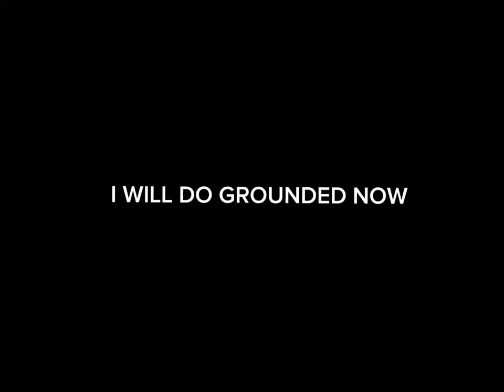BFDI YES PIBBY NO AUTTP, @TROUBLEMAKERBIG_NUMBERANDSTAFF, AND @JBFXD555 GET GROUNDED